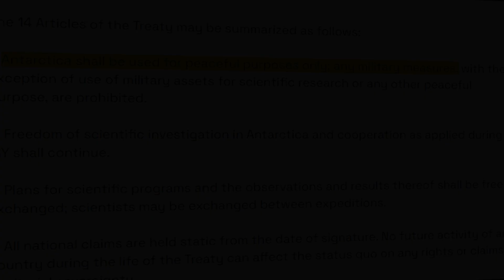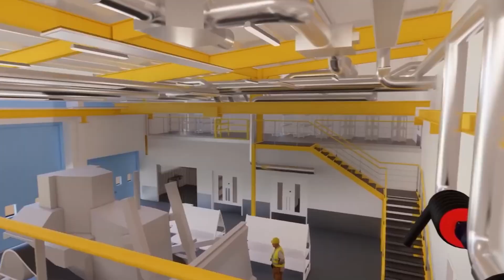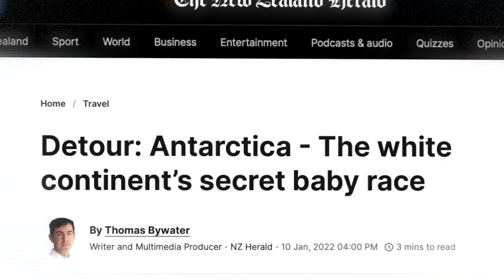Why Everyone Wants to Build in Antarctica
Antarctica, the world's most remote and harsh environment, is becoming a hub for groundbreaking construction projects. From research stations to sustainable housing prototypes, discover how engineers and scientists are racing against time and nature to build in one of Earth's last unexplored frontiers. This video dives into the challenges, innovations, and future prospects of construction in Antarctica, offering a fascinating glimpse into humanity's resilience and ingenuity.